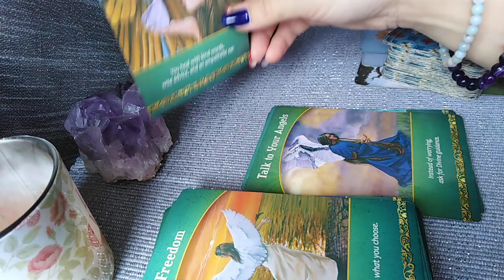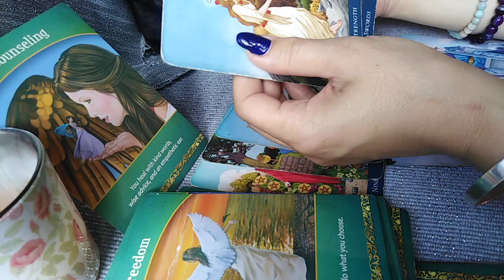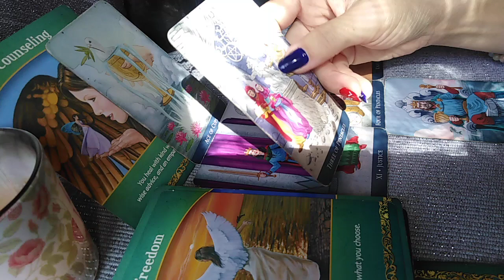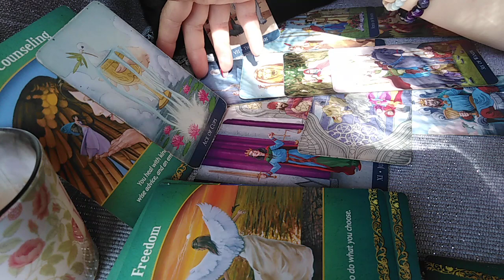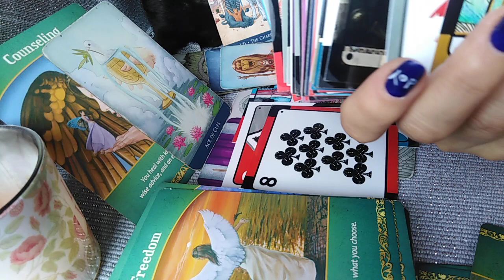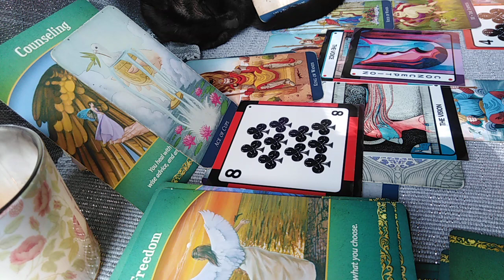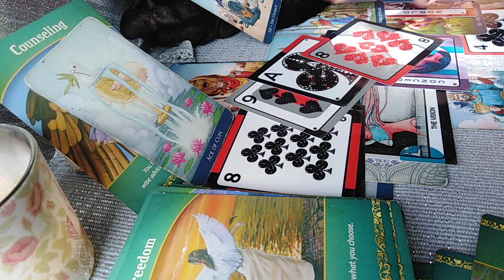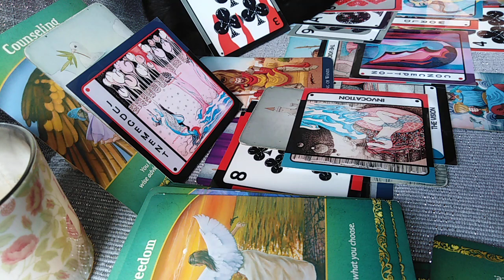CAPRICORN - 15 SEPT/15 OCT - Incepeti Calatoria Vietii Voastre, la capat un Nou Destin